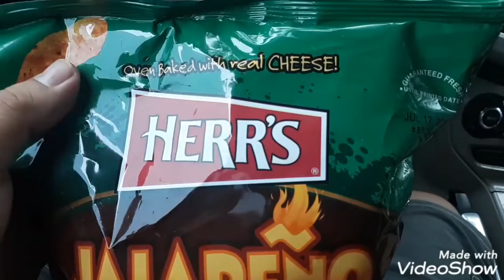HERRS JALAPENO POPPERS REVIEW